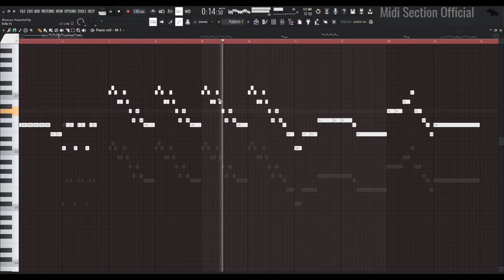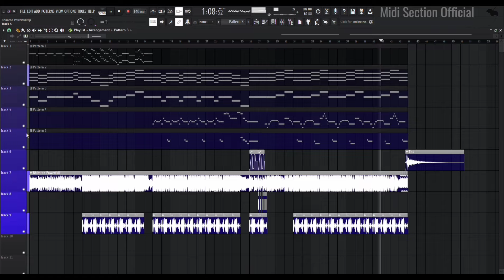Bhimrao PowerFull | साऱ्या देशाचा बाप माझा | Kadubai Kharat Song | Midi Files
Uploaded Midi Project Of Jay Bhim Song, Bhimrao PowerFull | भीमराव पावरफुल🔥🇪🇺

♪This Zip File Contains-
►Must Read Document File
►Refference Track
►Music Midi Score (Self Created)
►Filler Midi Score
►Vocal Midi Score
►Chords Progression
►BassLine Notes

♪Tip- Charges Will Be Applied📝‼️

WhatsApp For More Information- 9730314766

®MidiSectionOfficial